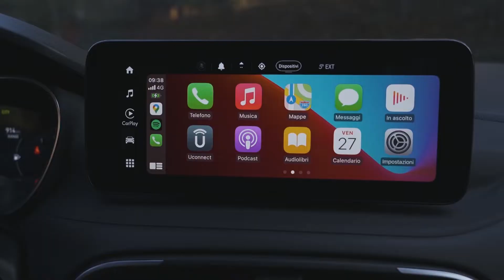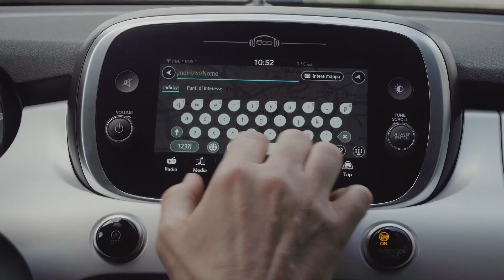In collegamento: Andrea Khawatmi - Senior Brand Manager Fiat & Abarth Mercato Italia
Negli studi di Safe-Drive fa il suo ingresso per la prima volta Fiat Tipo Cross. Una novità che ha esordito alla fine del 2020.  Siamo andati alla scoperta del ruolo di questo modello all’interno della gamma e  delle sue principali caratteristiche. Ne è uscito un crossover dinamico che si rivolge alle giovani  famiglie. E’ stato rivolto uno sguardo anche verso la componente più “ribelle” della famiglia Tipo, ovvero la Tipo City Sport nonché la versione full Electric di Nuova 500.